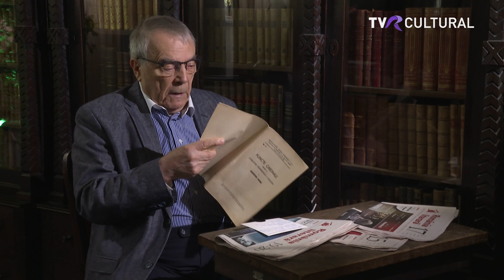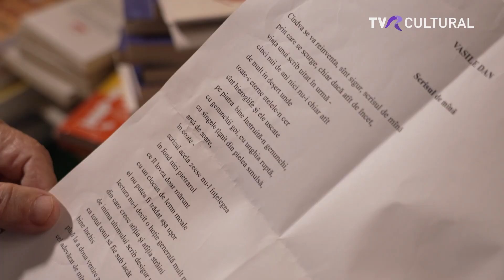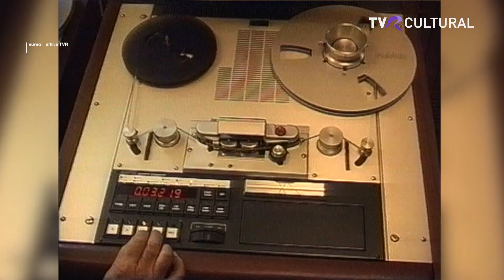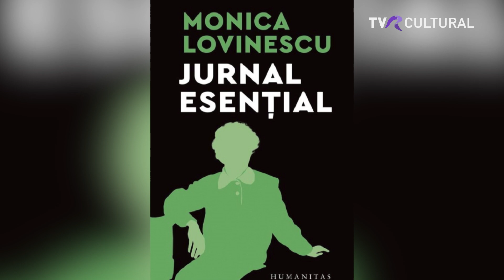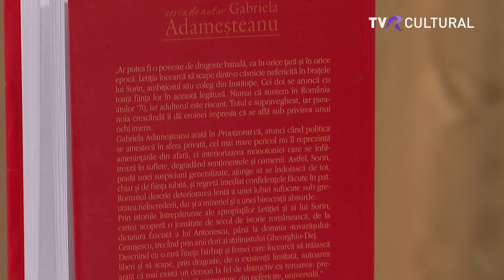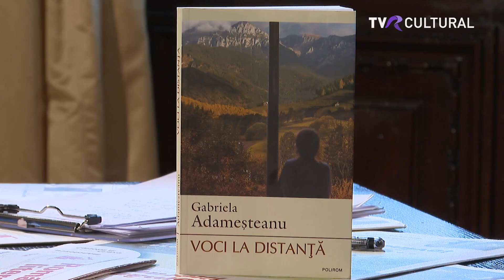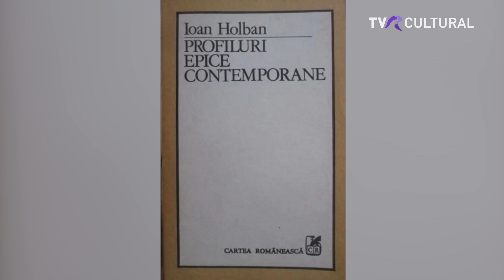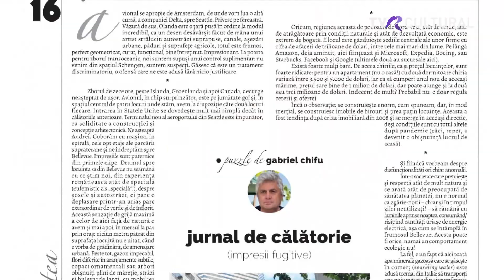ROMÂNIA LITERARĂ (IX) I 27 MAI 2023 I TVR CULTURAL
TVR Cultural difuzează sâmbătă, 27 mai, un interviu oferit de scriitoarea Gabriela Adameșteanu publicistului Cristian Pătrășconiu, în cadrul emisiunii „România literară TV”. Totodată, telespectatorii vor putea urmări și o analiză despre opera Monicăi Lovinescu, realizată de istoricul literar Răzvan Voncu. Ediția va fi transmisă începând cu ora 15.00.

„România literară TV”, proiect inedit realizat de Televiziunea Română în parteneriat cu Uniunea Scriitorilor din România, își propune să le ofere telespectatorilor o imagine cuprinzătoare asupra faptelor semnificative din literatura română.

Emisiunea este difuzată în fiecare sâmbătă, de la ora 15.00, cu reluare joi, la ora 13.30. Emisiunea este disponibilă și pe platforma TVR+.

Echipa:
Valentina Băințan si Cristian Pătrășconiu - moderatori
Andrea Duță si Daniela Guțu - jurnalisti TV
Bianca Florea - producător

TVR CULTURAL